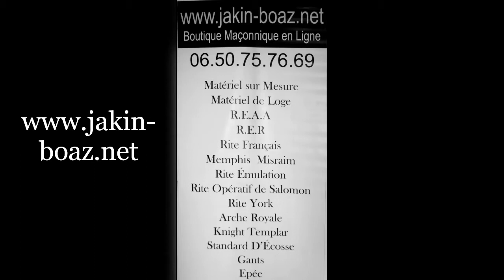Dague Maçonnique Féminine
dague maçonnique usité dans les loges franc-maçon. objets régalia encore employés par les loges maçonniques existantes.